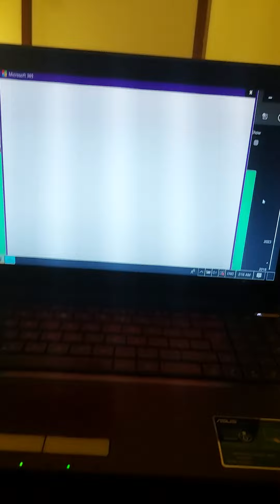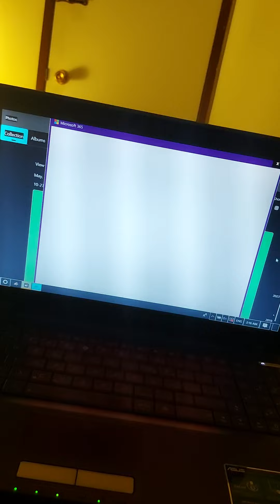Goussie Asso Salma Fiha